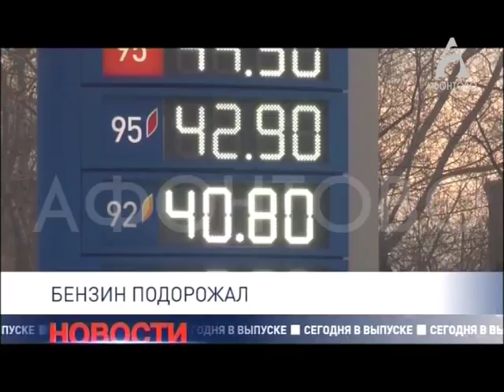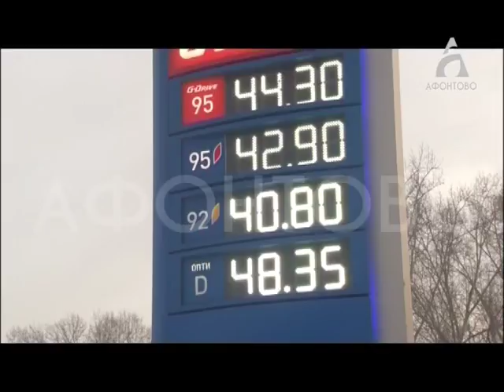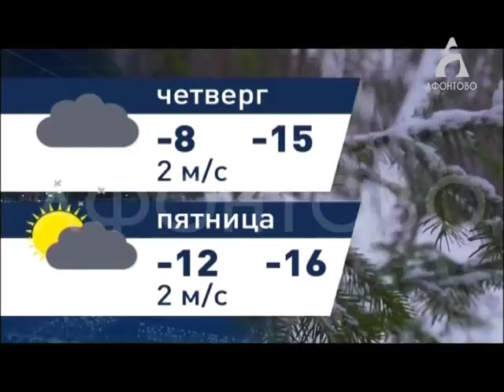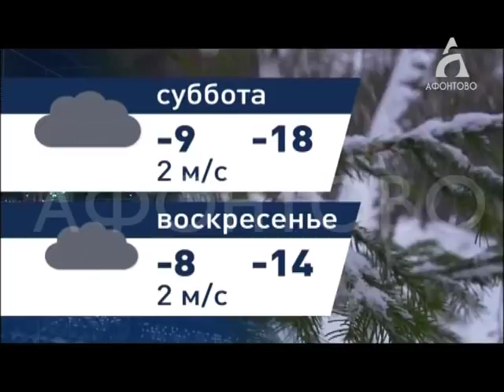Афонтово Новости 14. 01.19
БЕНЗИН ПОДОРОЖАЛ
Бензин вновь подорожал. Что стало причиной повышения цен на топливо?

СТРОЙКА ВЕКА
Жилье дольщиков начнут достраивать. Инвесторы каких домов заедут в свои квартиры первыми?